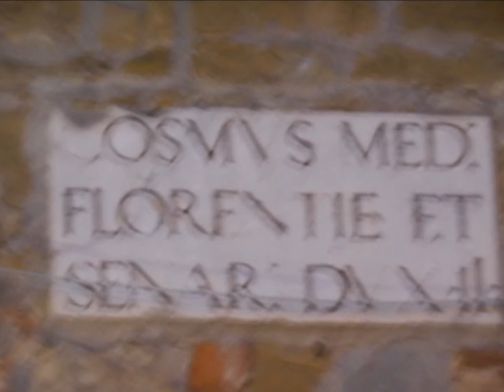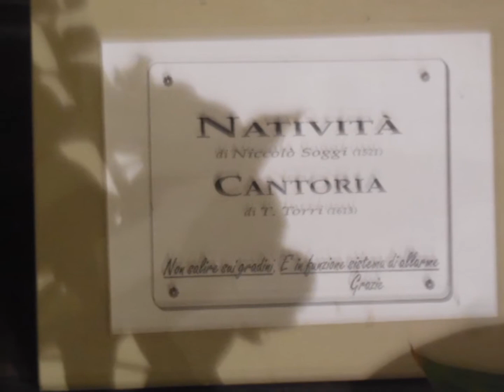Visitare Arezzo in un giorno parte 12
Come visitare la città di Arezzo in un giorno,ottimizzare i tempi per vedere il più possibile.